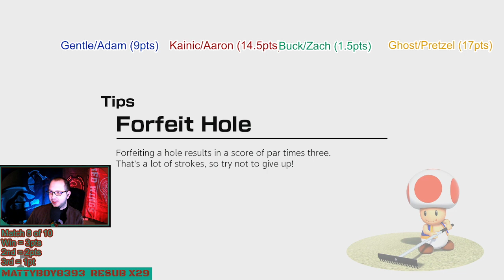Gentle Rush Tourney 2023 match #8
Stream recording put on YouTube for archiving purposes